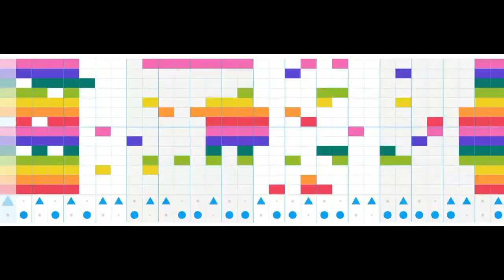mrDanvar - AmongSong (ChromeMusicLab)